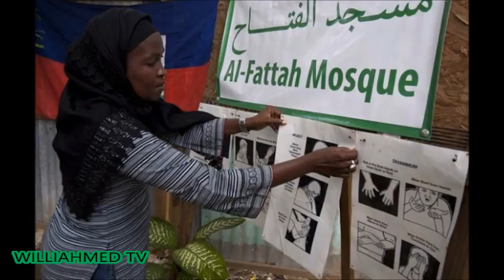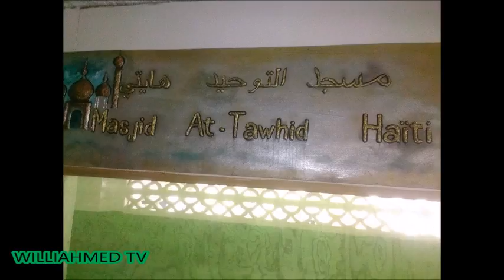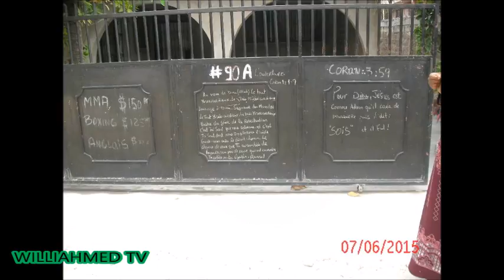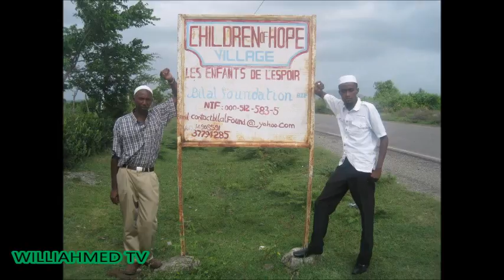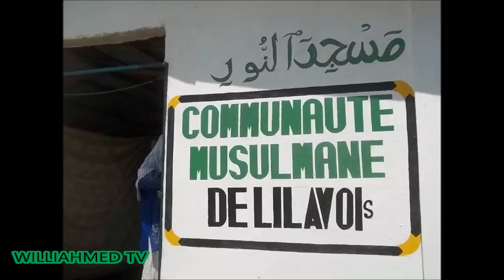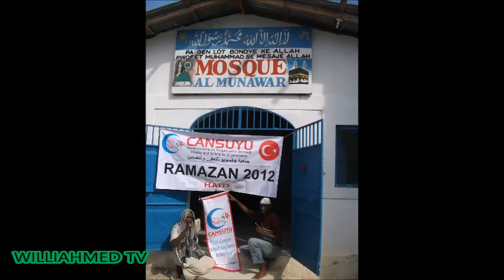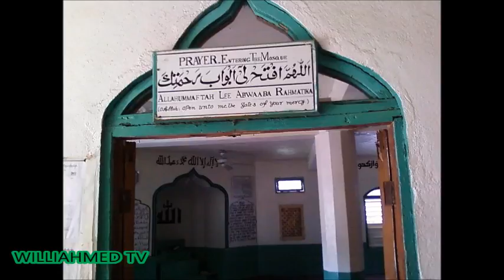Islam Antilles - Explication de l'Islam en créole - 1ere partie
***Explication de la religion musulmane l'Islam en créole***
Afin d'acquérir le savoir concernant cette religion pour nos antillais et antillaises.

Par Souleyman Abou Hammad Al Hayiti